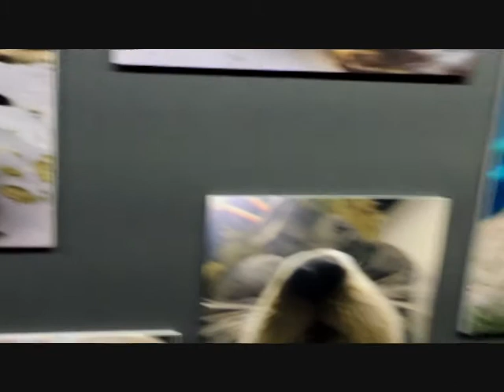Osaka Aquarium KAIYUKAN Part 2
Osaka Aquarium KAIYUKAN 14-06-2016